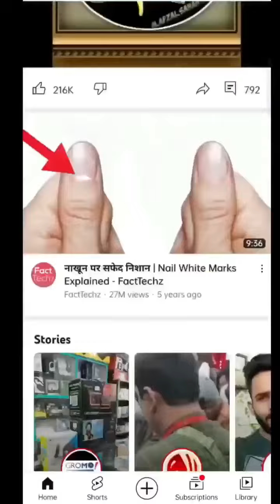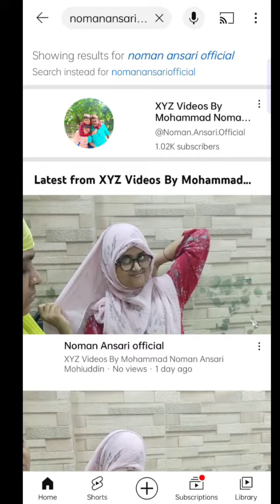How to See Profile Photo Of Any YouTuber ID On YouTube App: Tios and Tricks From Mohd Noman Ansari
How to See Profile Photo Of Any YouTuber ID On YouTube App Tios And Tricks From Mohd Noman Ansari Mohiuddin

your questions:
YouTube related tips
YouTube related tips and tricks
YouTube have new features
new feature on YouTube
ham kisi ke bhi profile photo ko YouTube per kaise dekhen

hum kisi ke bhi profile photo ko YouTube per kaise dekhen

how to see profile photo on YouTube
how to see profile photo on YouTube app
Noman Ansari Official
YouTube updates 2022
YouTube updatess 2022